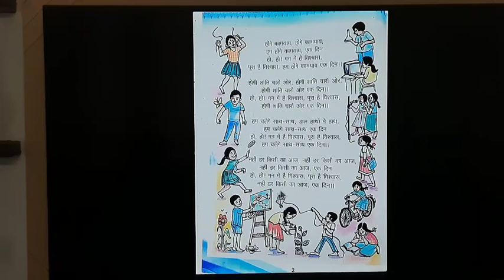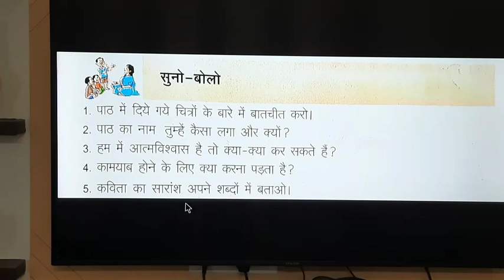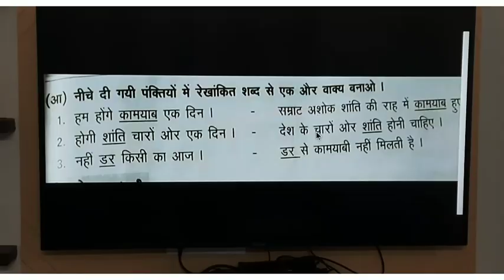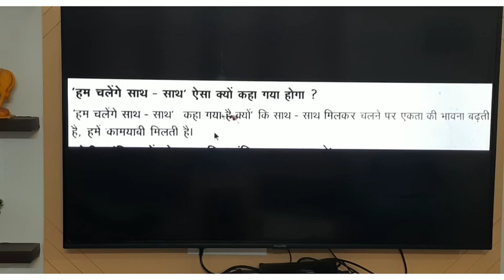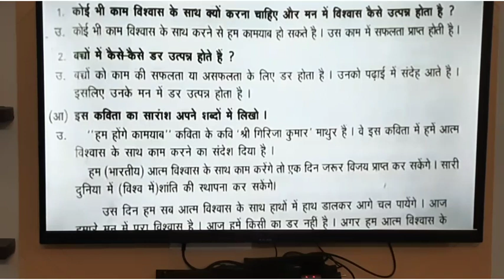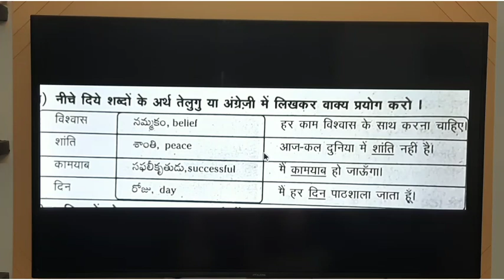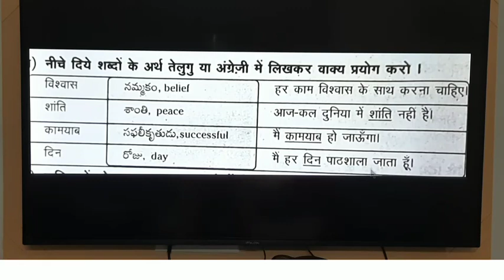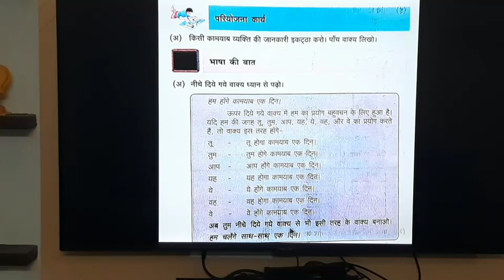8 th Class srivani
B. Srivani
CRT ( Hindi)
KGBV -VEERABALLI
8 th Class
1st lession
Part-2